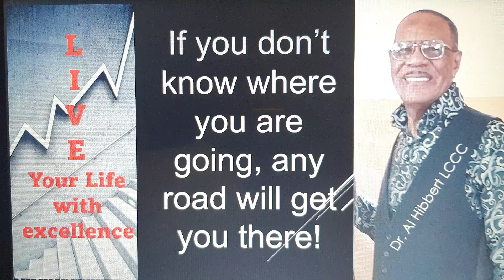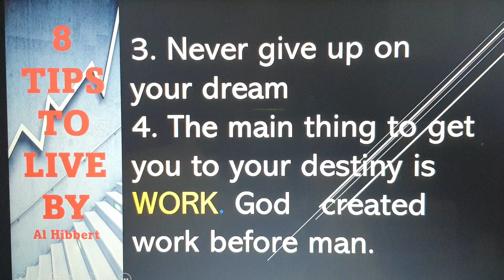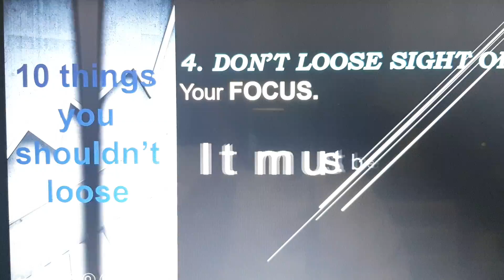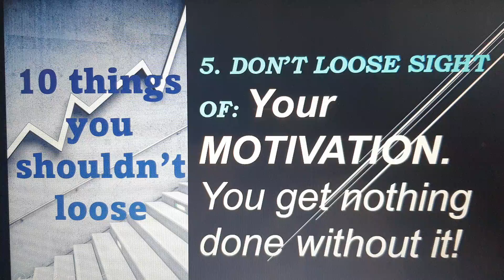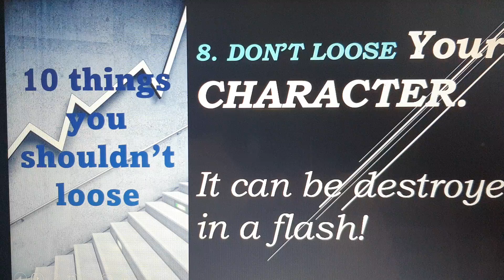Tips to live by